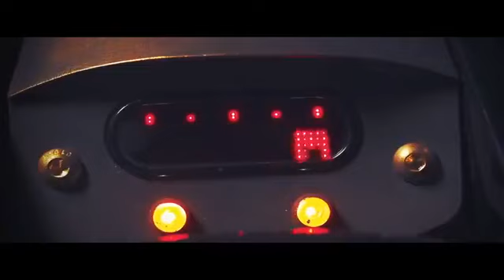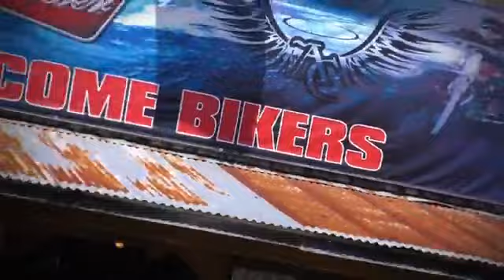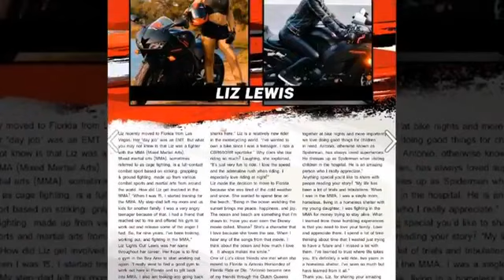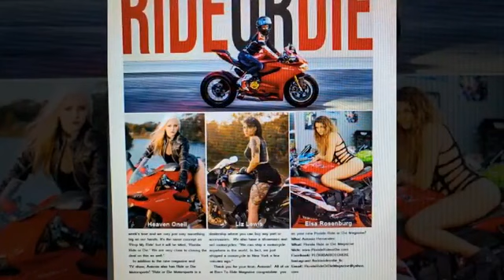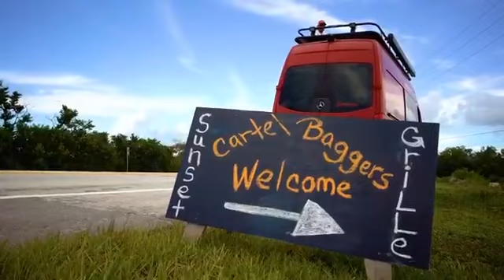Born To Ride Radio 06 30 2020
Tonight on the show Heaven from Florida Ride Or Die stops by the show to discuss the launch of the new magazine. We will also be talking to Chance from The Shadow Warrior MC to talk about there event coming up. Plus tons of BTR content on motorcycles and the people that ride them...